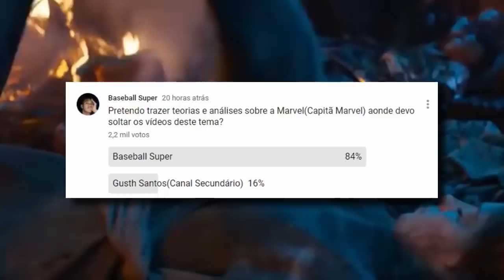CAPITÃ MARVEL Já APARECEU ANTES e VOCÊ NUNCA PERCEBEU! (Informação Vazada)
Um vídeo bem rápido do Universo Marvel heheh